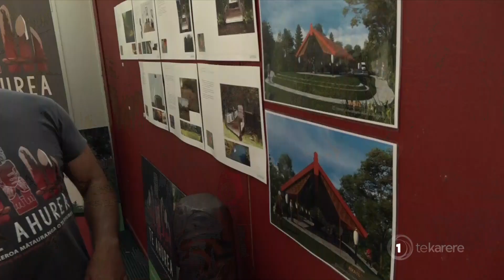Te Ahurea: New pā gives insight into pre-Treaty living, Northland history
The narratives of Hongi Hika and many other Ngāpuhi ancestors who lived around the Kerikeri Basin are about to be showcased in a ‘living pā’ dedicated to the Ngāpuhi way of life pre-Treaty signing. Harata Brown has more.